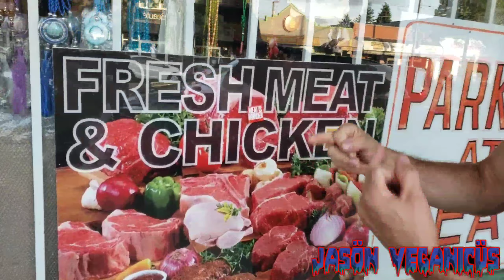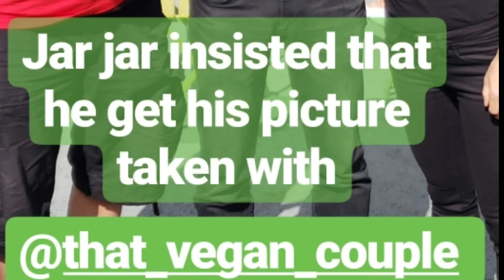Amazing weekend of fun, friendship and animal activism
March to close all slaughterhouses